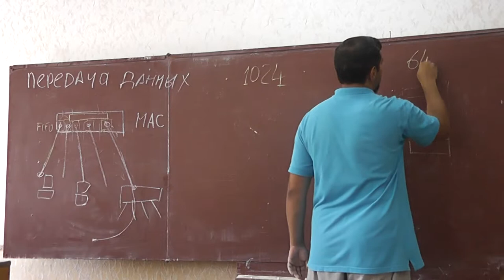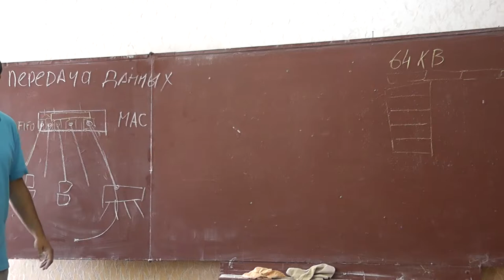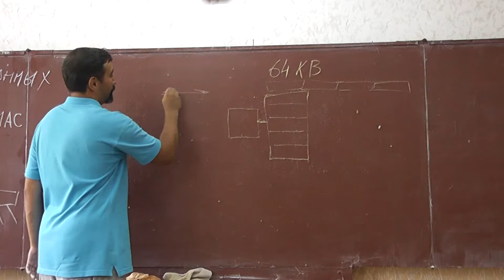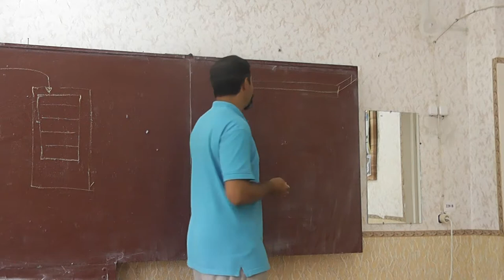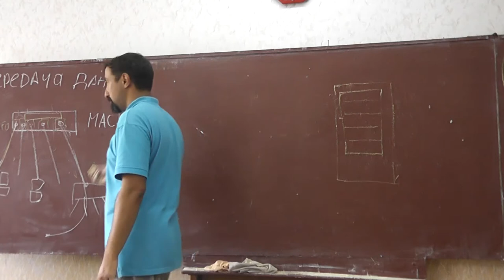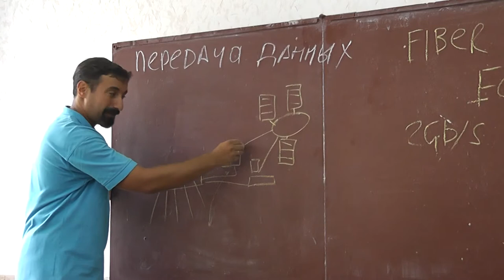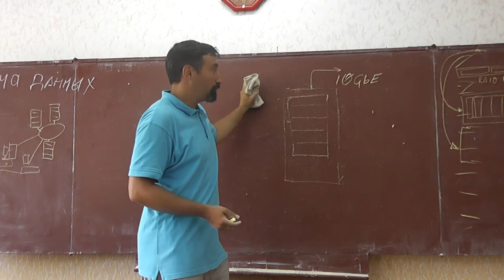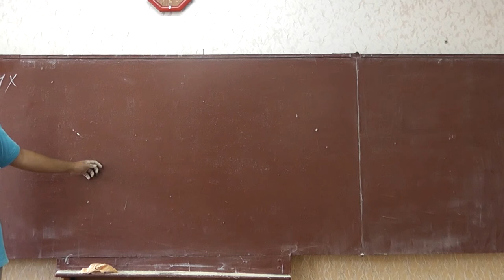32 Локальные сети и системы хранения